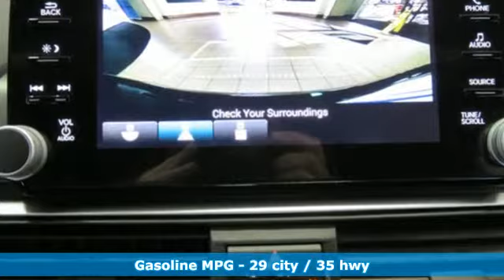New 2019 Honda Accord Sedan San Jose CA San Francisco, CA #104722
Year: 2019
Make: Honda
Model: Accord Sedan
Trim: Sport 1.5T CVT
Engine: 1.5L 4 Cylinder
Transmission: CVT
Color: Crystal Black Pearl
Interior: Black
Stock #: 104722
VIN: 1HGCV1F30KA037280
KEY FEATURES AND OPTIONS Comes equipped with: Black, Cloth Seat Trim, Crystal Black Pearl.

At Capitol Honda, our service is second to none. We strive to make your experience with us a good one. Whether you need to Purchase, Finance, or Service a New or Pre-Owned Honda, you have come to the right place.